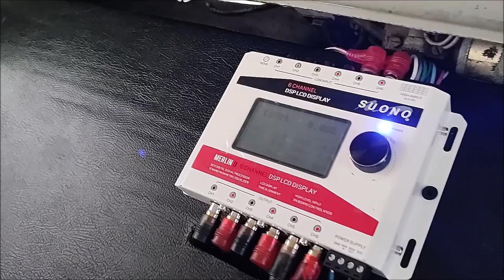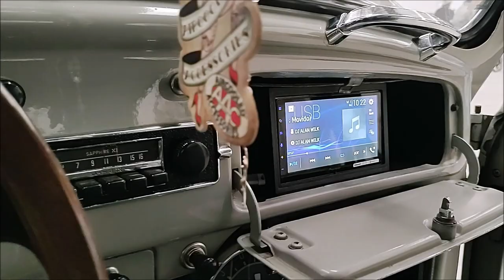¡Vocho 1967 con equipo SUONO!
Participante del Querétaro Wagen Show 9